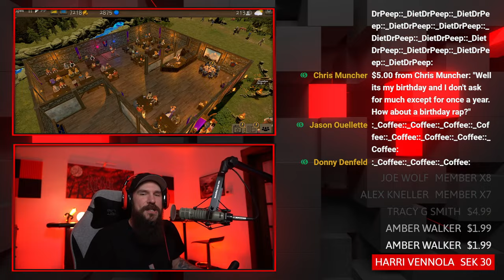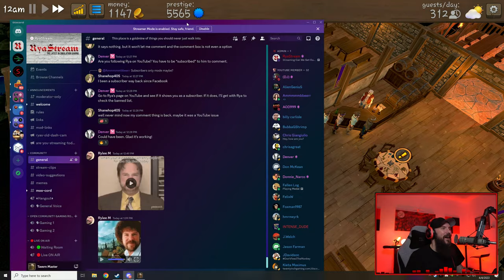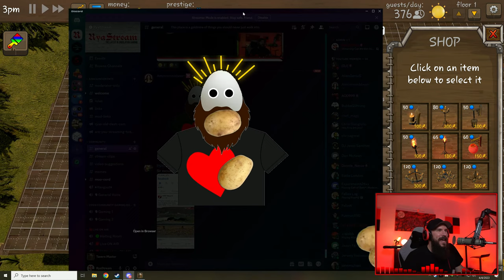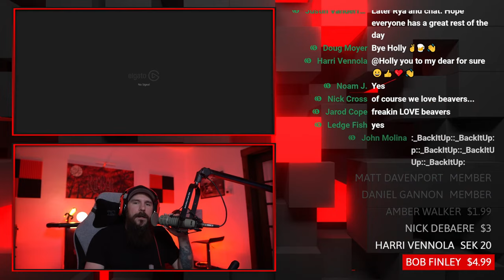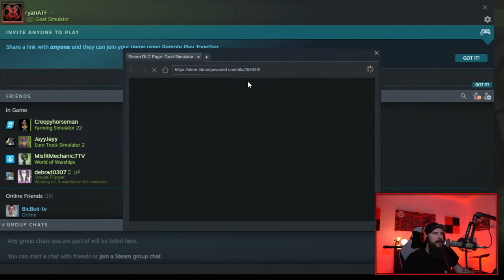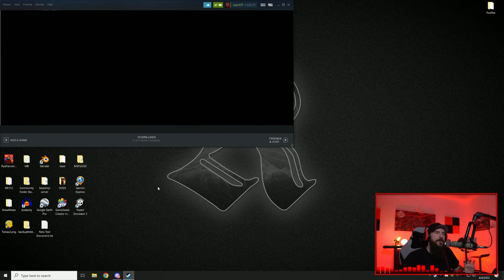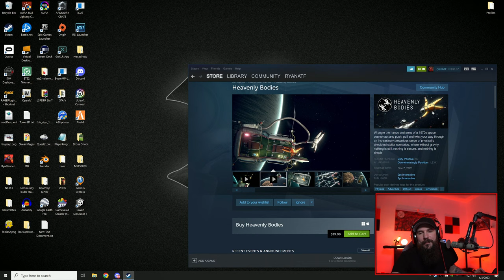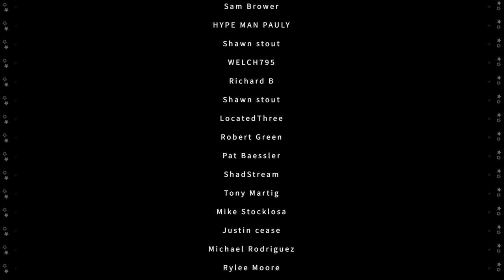Can We Get Outdoor Seating and a Second Floor For The Tavern | Tavern Master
Part 2 of Tavern Master!